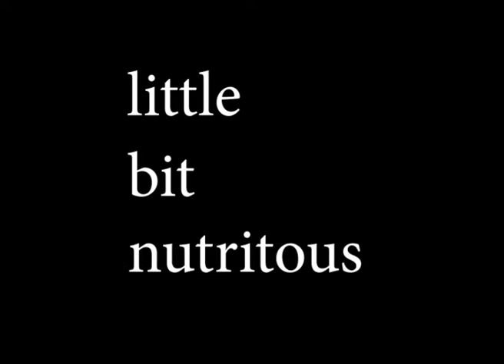Movies In Minutes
My friend Harry gives his account of his favourite movie growing up.